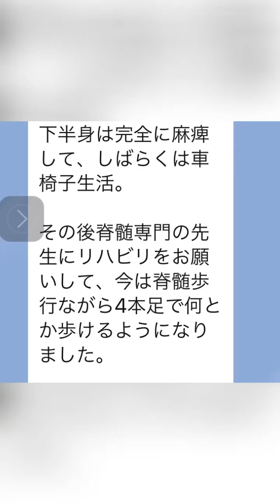トイプードル『こたろう』ちゃんに感謝！人間に癒しと勇気と元気をくれた動画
『がんばれ～～！』
応援したくなる
ヘルニアで２度の手術を乗り越えた
こたろうちゃんの今
最初お会いした時に
こんなに悪かったなんて
想像もつかなかったくらい
元気で歩いていた
よく聞けば
それは４年ほど前の事
トイプードルのこたろうちゃん
当時３歳
２回のヘルニアの手術を
受けたらしい
２回目はヘルニアグレード５
脊髄軟化症って言うのになってしまったら
１週間で亡くなっちゃう可能性もあるって
宣告されたらしい
（涙・・・）
その後も車椅子の生活で
その時は
一生車椅子かも
と
覚悟もしたって
それから
脊髄専門の先生の
リハビリによって
こたろうちゃんが頑張った
ほんだらね！
こんな風に歩けるように
なったんだって

先生のお陰
そして
家族みんなで頑張ったから
あと
ワンちゃんの治癒力も凄いかも
４年たった今
こんな風に
後ろ足も動いている
凄い凄い！
そんなハンディを持ちながら
かけらも
辛さを見せないワンちゃんって
本当にワタシたち
人間に勇気を
与えてくれますよね
なんてワンちゃんって
素直なんだろう！
ほっこり組の受講生のワンちゃん
トイプードル　こたろうちゃん
もうすぐ７歳
京都より有難う
人間もコロナや暑さ
負けないで
頑張ろうね！
こんなに
勇気と元気をくれた
こたろうちゃんに
感謝です
有難う！
たくさんのワンちゃんに
癒しと勇気や
そのうえ
たくさんの元気を貰って
こんなに幸せなお仕事は
どこにもない～～って
ワンちゃんに感謝しかない！
みんな有難う！
こんな
お仕事
そう
応援しかしてない・・・
【オンライン吠えるワンちゃん特別塾】
は
元気すぎて
吠えちゃうワンちゃんばかりです
元気すぎて吠えすぎて
何とかしたい～～って
本気で悩んでいる方に
全力で応援します
それしか出来ない
それでも
よかったらの話です
実は
いつもべったり
一緒に寝ているワタシ
塾はゆるゆる
でも
応援は全力でするって決めてる
又は
ホームページ【ひなたほっこり】
又
◇お電話可能な曜日と時間帯
◇受講するなら希望の曜日
も
記入して頂けると助かります
お待ちしています
【ほっこり組受講生さんへ】
◇オープン塾のお知らせ
７月３０日　１０時３０分
８月１日　　１０時３０分
８月７日　　１３時
８月９日　　１６時
８月１０日　１０時３０分

復習したい・少しへこんでるって方は
ぜひ！
ラインしてね！

◇zoom飲み会と８月のお誕生日会のお知らせ
８月６日　２０時
受講が１回終了の方なら
参加OKです
ラインしてね！
８月のお誕生日のママさん・ワンちゃんは
お誕生日申告してね！
【プライベート】
今日2021/07/28の午前１１時半に
１回目のワクチンを
受けて来ました
今の反応は
うんうんみんなと一緒
少し腕が痛い
です
それにしても
少しは安心かな～～！
今日もYouTubeみてくれて
嬉しいな
有難う！
明日も暑そう頑張るワン